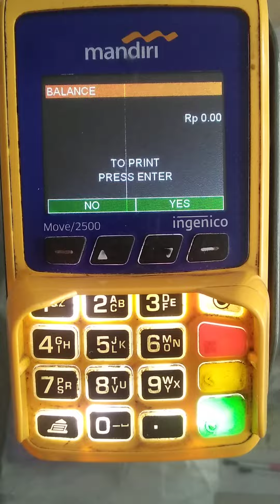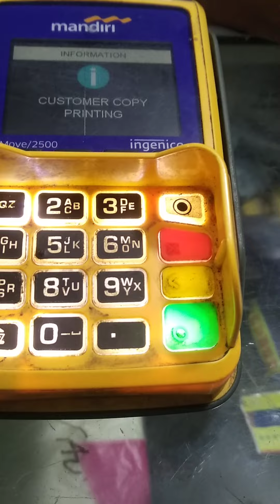Apakah ada yang sama cek BPNT belum cair seperti ini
Seperti kita ketahui bahwa untuk pencairan bansos BPnT periode Juli Agustus sudah cair  hari ini, tapi ternyata ada juga yang belum cair seperti yang sedang dilakukan cek atm merah putih divideo ini.

Kata kunci pencarian :
toko atk
usaha fotocopy
atk
usaha atk untuk pemula
usaha atk
bisnis fotocopy
fotocopy
bisnis atk
toko alat tulis
agen mandiri
edc mandiri
foto copy
mandiri link
toko atk sederhana
cara menjilid
cara jilid
buka usaha
usaha toko
mandiri agen
mesin fotocopy
grosir atk
materai 10000
tutorial agen mandiri link
alat tulis
mas ragil